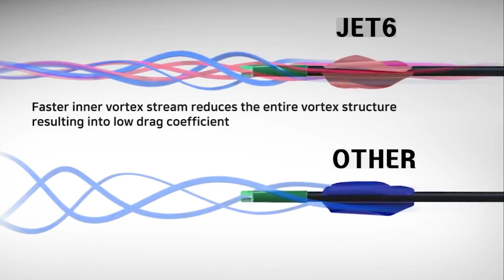Principle of JET6 archery vanes flying + JET6 archery vane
The explanation of the reason that JET6 archery vanes is better than others.

The JET6 vane is designed with a focus on aerodynamics.
JET6's Vortex helps arrows fly fast and steady, ensuring accuracy, consistency, and mistake mitigation in any environment.
It maintains kinetic energy until it reaches the target, optimizing airflow and arrow rotation to maximize the archer's potential and minimize equipment loss.

Controlling the FLOW FIELD around the vane is the most important part of stabilizing the flight of an arrow. The developers have created 6 air passages in this vane.
Unlike other vanes, the inward flow formed by the additional three air passages pulls on the entire vortex structure, causing it to converge. This effect ultimately reduces the traction force, which quickly relieves the archer's paradox, thus creating a stable arrow landing point.